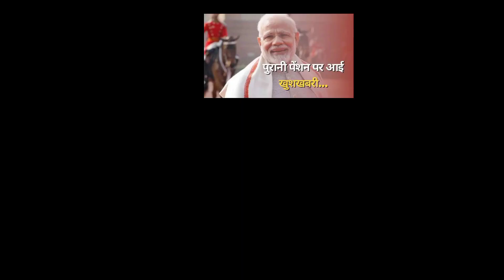पुरानी पेंशन योजना पर बड़ा अपडेट,अचानक केंद्र सरकार ने लिया बड़ा फैसला,old pension scheme big updat.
कर्मचारी बड़ा अपडेट Today
पुरानी_पेंशन_योजना पर बड़ा_अपडेट,अचानक केंद्र सरकार ने लिया बड़ा फैसला,old pension scheme big news